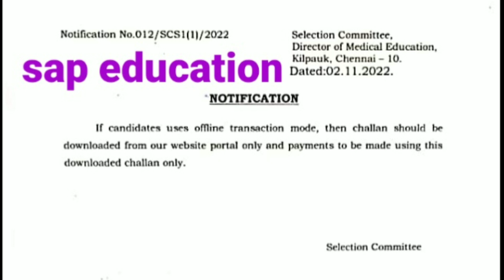# TODAY'S REMAINDER (04.11.2022) last date .# Notification from TN MEDICAL,MBBS- BDS 2022-23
# TODAY'S REMAINDER(04.11.22) Last date, NOTIFICATION FROM TN MEDICAL, MBBS & BDS 2022-23
(@ SAP EFUCATION)